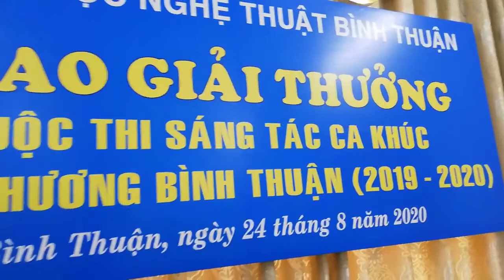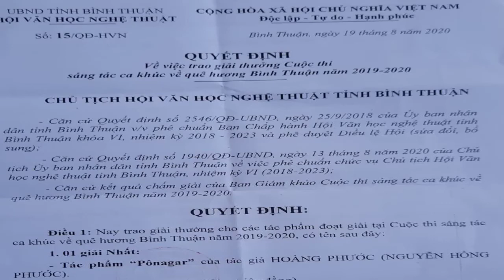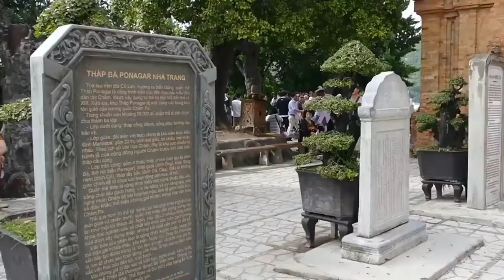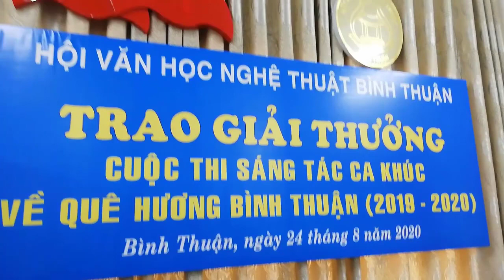[FULL HD]PONAGAR NHA TRANG ĐƯỢC BTC HỘI VHNT BÌNH THUẬN RƯỚC VỀ TREO GIẢI THƯỞNG SỐ 01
PONAGAR NHA TRANG
ĐƯỢC BTC HỘI VHNT BÌNH THUẬN
QUYẾT ĐỊNH (BIẾT SAI NHƯNG
VẪN CỐ Ý LỪA ĐẢNG NHÀ NƯỚC
VÀ NHÂN DÂN BÌNH THUẬN)
RƯỚC ĐEM VỀ TREO GIẢI THƯỞNG SỐ 01
CHO TÁC GIẢ HOÀNG PHƯỚC
PROMOVIES VIDEOKAR NS QUANG DAU